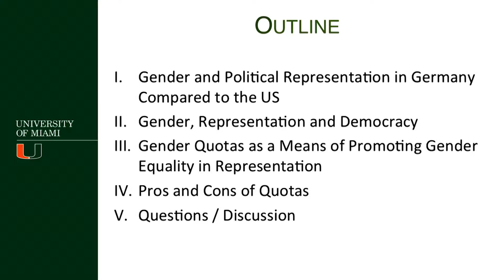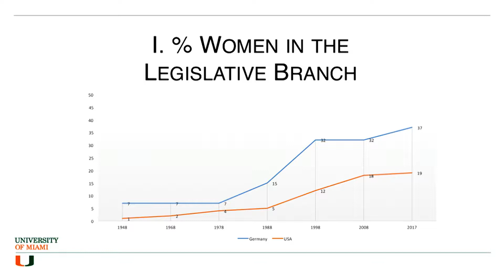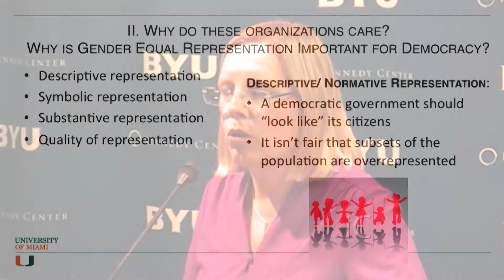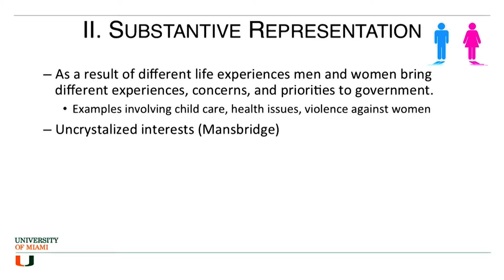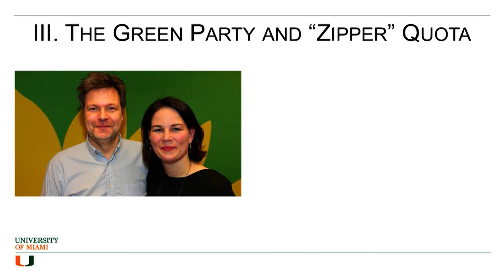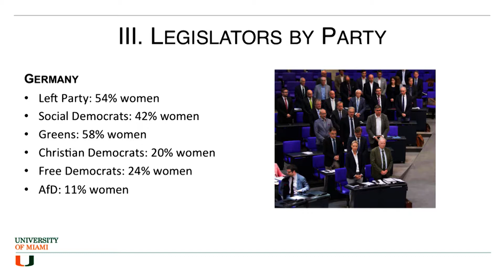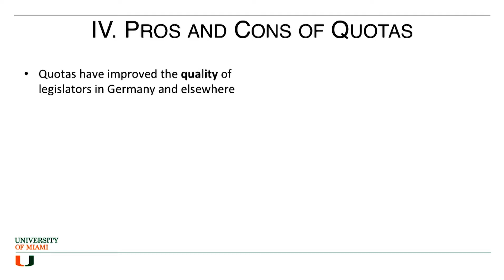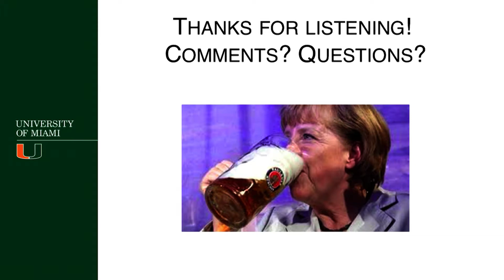Gender Quotas and Democratic Participation: Recruiting Candidates for Elective Offices in Germany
This lecture was recorded live in the Kennedy Center on March 13, 2019.

In order to promote more gender-equal participation in democracy, many German political parties have adopted gender quotas for candidates for elective office. This talk describes the affirmative action policies parties have employed and discusses their strengths and weaknesses in creating a democracy in which male and female citizens share power equally. The presentation will be based on a survey of, and interviews with, actual and potential candidates for elective office in Germany.

Louise K. Davidson-Schmich is a professor of political science at the University of Miami in Coral Gables, Florida. Davidson-Schmich’s research has been funded by the Alexander von Humboldt Foundation and the Fulbright Program. She is the author of Gender, Institutions, and Intersections: Intersectional Groups Building Alliances and Gaining Voice in Germany (2017) and Gender Quotas and Democratic Participation: Recruiting Candidates for Elective Offices in Germany (2016). She received a PhD from Duke University.